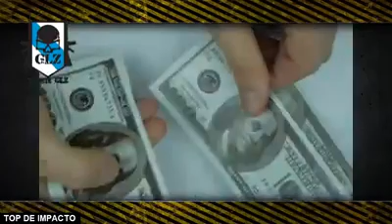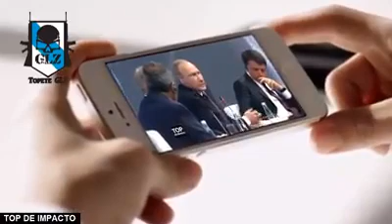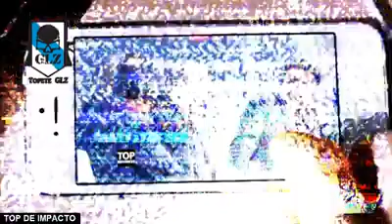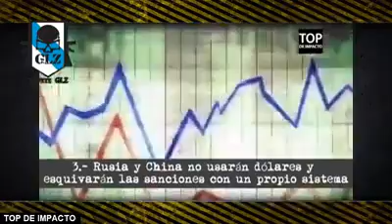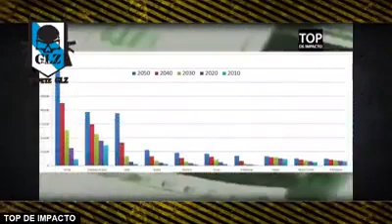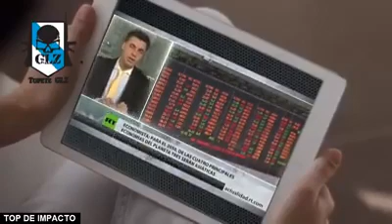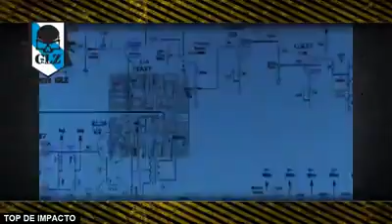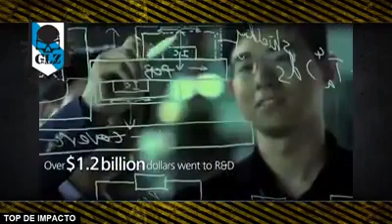El fin de EE.UU. y de como China y Rusia tejen planes para ello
La jugada maestra de PUTIN y CHINA para acabar con la hegemonía de EE.UU.: "Game Over" 🇷🇺🇨🇳

Un excelente trabajo de Gabriel Bulgakov, donde explica perfectamente como RUSIA Y CHINA planificaron la Jugada maestra para acabar de una vez por todas con la hegemonía de EEUU.

El final de la economía controlada por EEUU parece llegar a su fin, incluso antes de los que se pensaba, la guerra económica contra China por HUAWEI es evidente.

Cortesía: Top de Impacto (Canal de YouTube) Ver menos